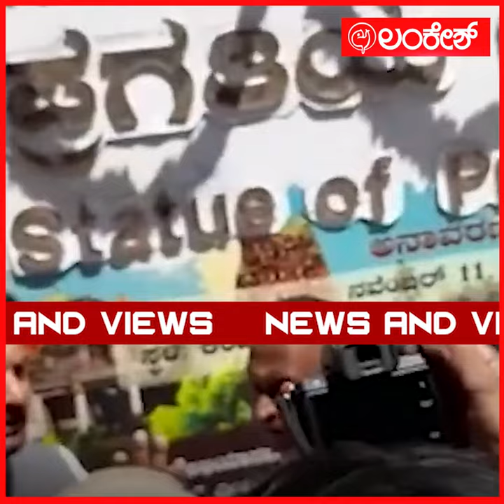ಹೊಸಕೋಟೆಯಲ್ಲಿ ಮತ್ತೆ ಸಚಿವ MTB ಮತ್ತು ಶಾಸಕ ಶರತ್​ ಟಾಕ್​ವಾರ್‌ | hospete | Lankesh App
ಹೊಸಕೋಟೆಯಲ್ಲಿ ಮತ್ತೆ ಸಚಿವ MTB ಮತ್ತು ಶಾಸಕ ಶರತ್​ ಟಾಕ್​ವಾರ್‌